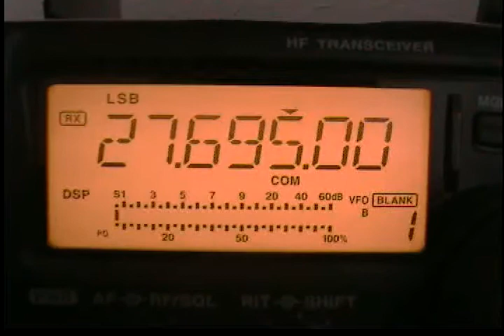Propagacion 24 Junio 09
Frecc 27.695  lsb propagacion el dia 24 de junio 2009